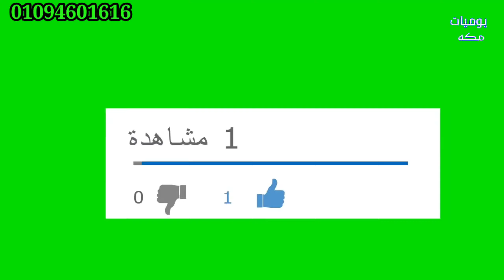هيبيع ب40 جنيه تيشرتات رجالي لحد البيج سايز